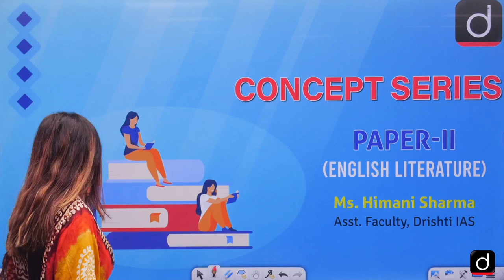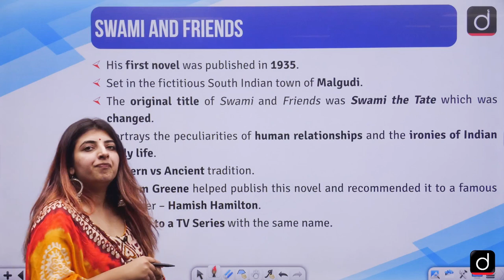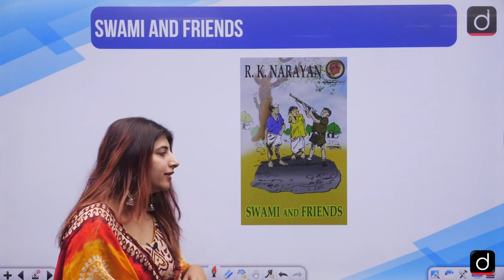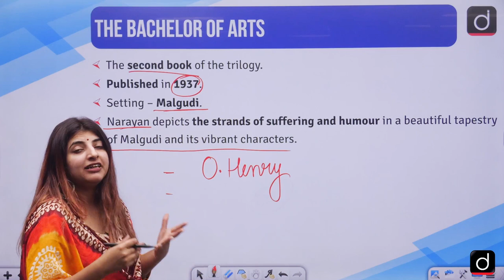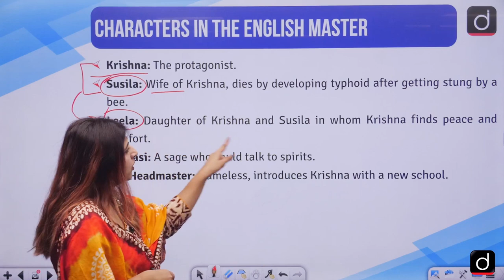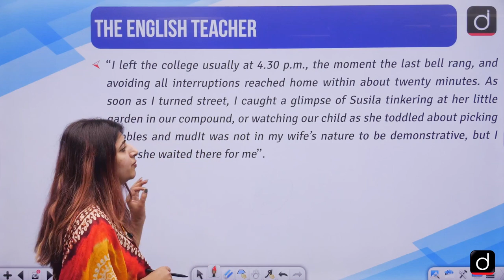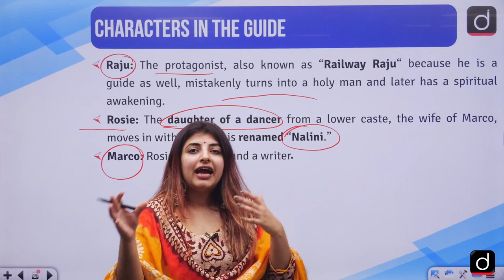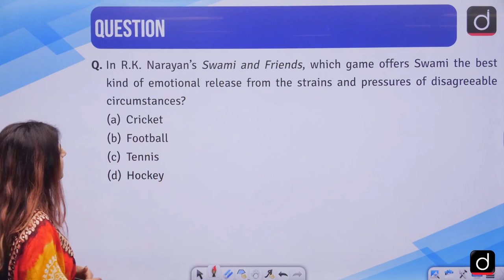NTA UGC NET/JRF | Concept Series | Paper-II: English Literature | Indian Novelists | R. K. Narayan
Dear Viewers,
Team Drishti brings to you its latest initiative, the Concept Series for NTA UGC NET/JRF Examination. This program will help aspiring candidates to revise and brush up on all the important concepts pertaining to the NTA UGC NET/JRF Examination. Keeping in mind the PYQs (Previous Year Questions), key areas and changing patterns, this series offers in-depth coverage for a thorough revision.

In this video, Ms. Himani Sharma dives into lesser-known facts and works related to the renowned writer R. K. Narayan. This video provides students with information, facts and books related to the NTA UGC NET Paper-II: English Literature. Students preparing for the NTA UGC NET/JRF English Literature exam can benefit from this discussion as it sheds light on important aspects that may be asked in the examination.